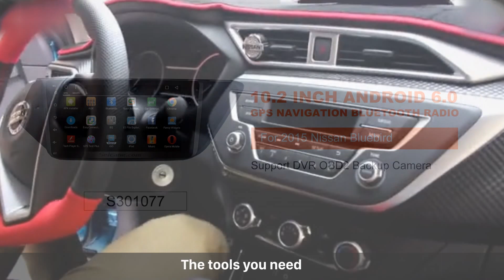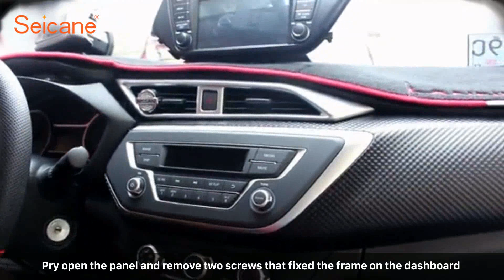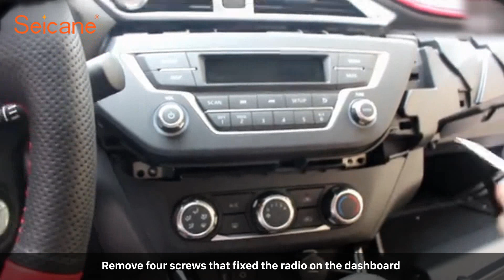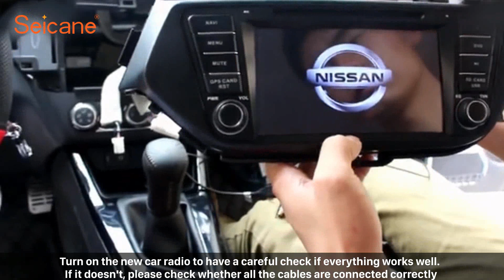How to upgrade your Nissan Bluebird factory radio to the new Android GPS Car Radio install Guide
Here is the video of How to upgrade your Nissan Bluebird factory radio to the new Android GPS Navi Car Radio install Guidance.